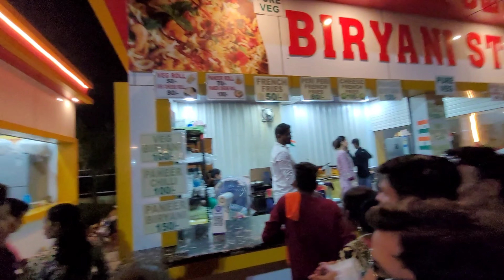बड़े तरिया कुम्हारी | Bade Tariya Kumhari | Raipur Chaupati | Durg Chaupati | Vlogs Rahul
Bade Tariya Durg Bhilai Chhattisgarh
Bade Tariya Musical Fountain
Bade Tariya Kaha Par Hai
Kumhari Bade Tariya 2023
Bade Tariya Time Kay Hai

इसमें जीवंत लेजर की रोशनी फाउंटेन से छोड़े जा रहे पानी के फुहारों और मल्टीमीडिया शो शामिल लोगों को काफी लुभा रही है। इससे क्षेत्रवासियों का रोजाना मनोरंजन होगा
बड़ा तरिया में आने वाले लोगों के मनोरंजन के लिए रोजाना शाम साढ़े 7 बजे से लेजर विथ म्यूजिकल फाउंटेन शो होगा। इस कार्यक्रम के लिए समय-सीमा निर्धारित की गई है। शो 13 मिनट की होगी। इस शो में अलग-अलग थीम को दिखाया जाएगा। जिसकी खासियत संगीत की धुन पर लेजर और फाउंटेन के फुहारों का नजारा रहेगा।
मेट्रो सिटी के तर्ज 18 एकड़ में बना तारिया
यह तरिया 18 एकड़ में फैला है। सीएम ने बड़े तरिया का दौरा किया। इस जगह को मेट्रो सिटी के तर्ज पर विकसित मनोरम स्थल कहा। उन्होंने परिसर में मौजूद फूड स्टाल, ग्रीन वाकिंग टर्नल, टॉय ट्रेन, आर्च और सस्पेंशन ब्रिज का अवलोकन किया। इस दौरान उन्होंने कहा कि यह जगह प्राकृतिक धरोहर, संस्कृति और आधुनिक अधोसंरचना का अदभुत संगम है।
छत्तीसगढ़ की संस्कृति का चित्रण
मुख्यमंत्री भूपेश बघेल ने लेजर विथ म्यूजिकल फाउंटेन शो देखा। इसमें छत्तीसगढ़ की संस्कृति का चित्रण शानदार तरीके से दिखाया गया है। इससे छत्तीसगढ़ की संस्कृति के साथ-साथ छत्तीसगढ़ के खनिज और पर्यटन स्थल को भी देखा जा सकता है। सीएम भूपेश के पिछले साढ़े 4 सालों में कुम्हारी में किए गए विकास कार्यों का भी चित्रण किया गया है।

बड़ा तरिया में आने वाले आगंतुकों के मनोरंजन के दृष्टिकोण से प्रतिदिन संध्या 7ः30 बजे लेजर विथ म्यूजिकल फाऊंटेन शो होगा। इस मनमोहक कार्यक्रम की समय-सीमा 13 मिनट की होगी और एंट्री फीस 10 रूपए रखी गई है जो कि मूलत एक प्रकार का मेंटनेंस चार्ज है। लेजर विथ म्यूजिकल फाऊंटेन में अलग-अलग थीम को प्रस्तुत किया जाएगा। जिसकी खासियत संगीत की धुन पर लेजर व फाऊंटेन के फहारों का नजारा होगा जो कि उपस्थित लोगों के लिए मनमोहक होगा। बड़े तरिया के खुलने व बंद होने का समय संध्या 5 बजे से रात्रि 10 बजे तक निर्धारित किया गया

Dhamtari Me Badh
Gangrel Dam Dhamtari
Gangrel Dam 14 Gate Opening Full Video
Shivnath Nadi Mein Badh
Rajim me badh ka tandav
Rajim Triveni Samgam Kuleshwar Nath Gariyaband
Bilaspur River View Arpa Nadi
Bhatapara Me Badh
Narayanpur Me Badh
Chhattisgarh Ka
Mahanadi Me badh
Dhamtari Gangrel Dam Me Badh
Chhattisgarh Me Badh
Baloda Bajar Me Badh
Chandrapur Me Badh

Bhilai Vlog
Durg Vlog
Raipur Vlog
Bilaspur Vlog
Ambikapur Vlogs
Sukma Vlog
Jashpur Vlog
Korba Vlog
Balodabazar Vlog
Raigarh Vlog
Mahasamund Vlogs
Dhamtari Vlog
Bastar Vlog
Rajnandgaon Vlog
Dongargarh Vlog
Narayanpur Vlog
Dantewada Vlog
Kanker Vlog
Kondagaon Vlog
Surajpur Vlog
Keshkal Vlog
Kawardha Vlog

Bhilai City
Durg City
Raipur City
Rajnandgaon City
Dongargarh City
Mahasamund City
Rajim City
Gariyaband City
Dhamtari City
Raigarh City
Korba City
Ambikapur City
Bilaspur City
Jashpur City
Sukma City
Narayanpur City
Kondagaon City
Kanker City
Kawardha City
Bastar City
Jagdalpur City
Bacheli City
Dantewada City

बड़े तरिया कुम्हारी
Kumhari ka bade tariya
Bade tariya kumhari ladger light
Bde tariya kumhari
Bade tariya kumhari full detailed video
Bade tariya kumhari opening time
Bade tariya kumari
Kumhari tariya